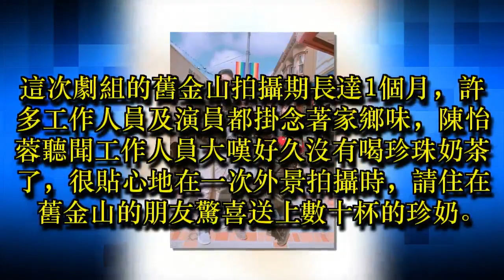陳怡蓉舊金山凍到皮皮剉 溫昇豪比暖暖包還夠力